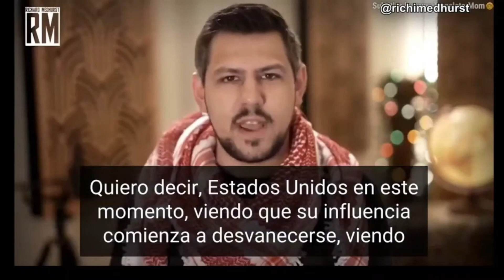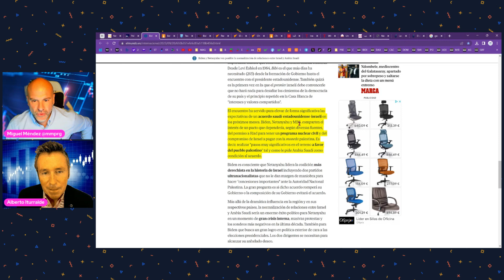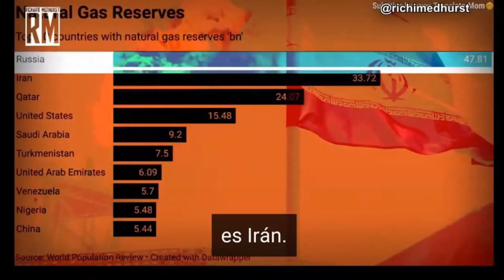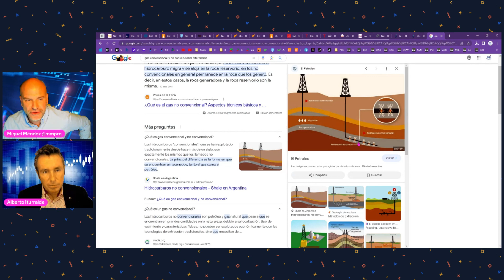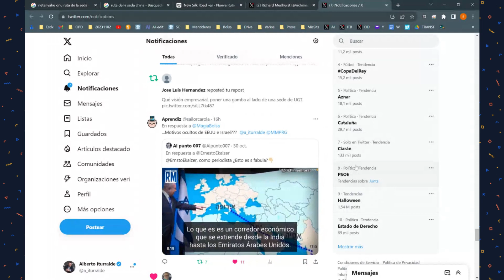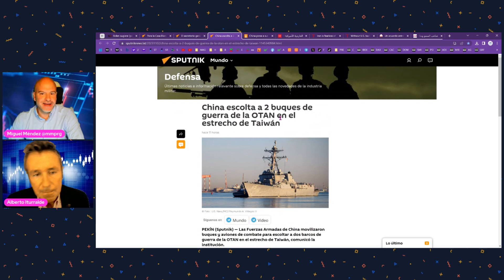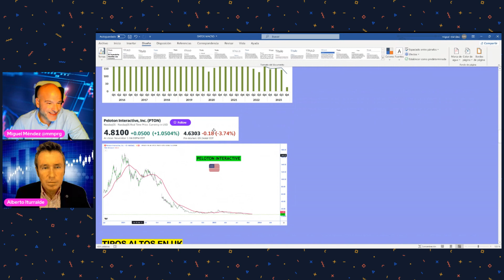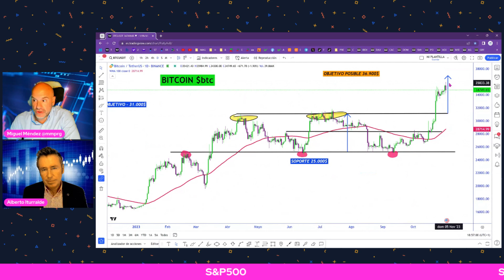ISRAEL: El objetivo real en ORIENTE MEDIO. EE.UU. provoca a CHINA en TAIWÁN. BIDEN: Alto el fuego.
El presidente de Estados Unidos, Joe Biden, defendió este miércoles la necesidad de una pausa de los bombardeos israelíes en la Franja de Gaza para sacar a los rehenes del territorio. Washington pidió por primera vez el 24 de octubre "pausas humanitarias" en Gaza para poder llevar ayuda a la población civil en la Franja, durante una intervención del secretario de Estado, Antony Blinken, ante el Consejo de Seguridad de la ONU, aunque no se sumó a la petición de alto al fuego que poco antes había hecho el secretario general de Naciones Unidas, António Guterres.
Por otro lado, China pone a sus tropas en alerta ante las maniobras de buques de EEUU y Canadá en el estrecho de Taiwán. El 'USS Rafael Peralta' y la fragata 'HMCS Ottawa' de la Marina Real Canadiense han realizado una serie de maniobras a lo largo de la jornada, lo que ha incluido el tránsito rutinario a través del estrecho, tal y como ha indicado la Marina estadounidense en un comunicado.
Irán sigue siendo uno de los actores junto con Siria que se encuentran preparados por si la escalada tuviese lugar. Entretanto Catar continua con su papel de mediador e interlocutor entre las partes en conflicto.

Wall Street sigue con su rebote tras una intervención de Powell de la que se puede extraer el fin de las subidas de tipos de interés. Hoy se ha conocido un mal dato de peticiones de subsidio por desempleo a la espera del dato de empleo que conoceremos mañana. Los malos datos gustan al mercado porque alejan la posibilidad de subidas de tipos de interés adicionales. Continúa la campaña de resultados empresariales con el turno esta noche para Apple al cierre de la sesión. Destacan los buenos resultados de Starbucks, Palantir, Roku y Shopify como los protagonistas de la sesión.

00:00 Las verdaderas razones del conflicto de Israel y Palestina
08:45 La importancia de la ruta de la seda de China
12:30 La energía y el aislamiento del gas de Rusia
15:50 El papel de Irán en el contexto actual
26:05 ¿Qué está sucediendo en Gaza?
30:41 ¿Por qé sucedieron los ataques de Hamás?
37:35 Biden pide el alto el fugo:Objetivo liberar rehenes
38:12 Netanyahu días contados como Presidente
39:20 Secretario de la ONU condena el bombardeo en Jabalia
40:00 China en alerta por dos buques de EE.UU y Canadá
41:55 Departamento de Estado EE.UU: Fin de Hamás al frente de Gaza
43:05 Irán: Israel necesita el respado de Estados Unidos
44:10 Reunión del emir de Catar con el Rey de Jordania
44:50 Macroeconomía
51:35 Indices bursátiles: Dax, Ibex y S&P500
53:45 Valores con timing alcista